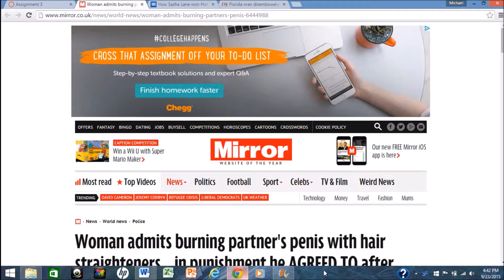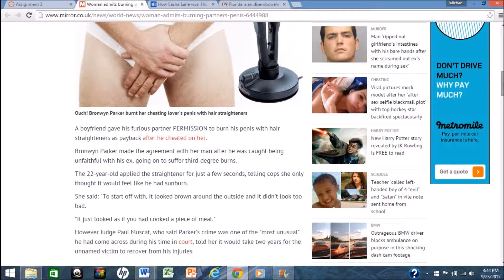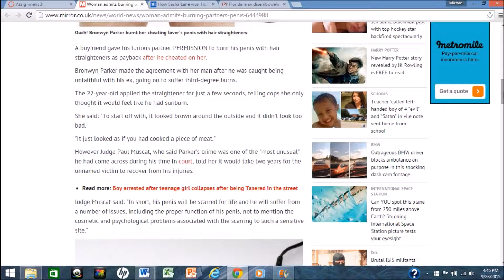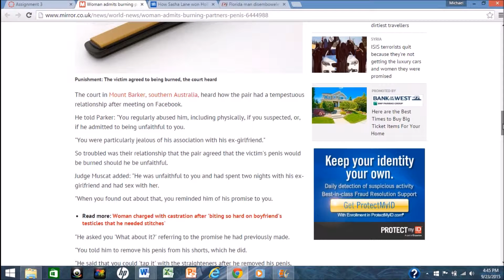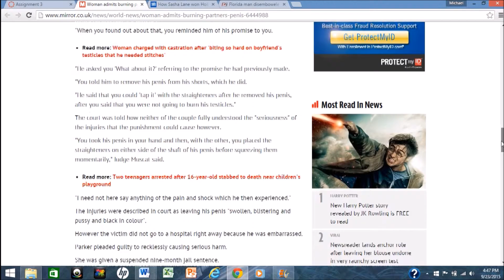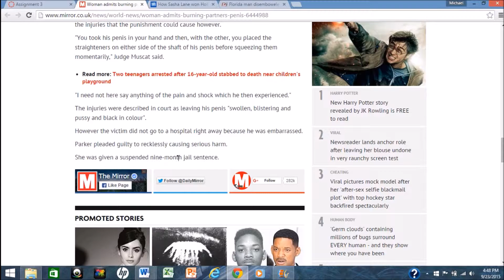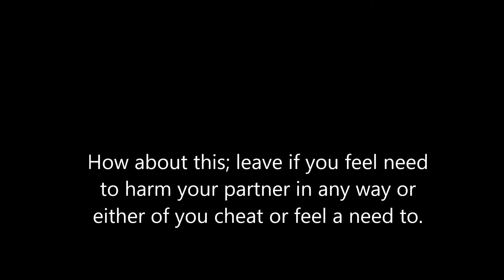Simp with the burned baby stick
Oh my. How far a simp will go. But this was no perfect relationship and most likely wasn't one worth saving. So why put himself through this?